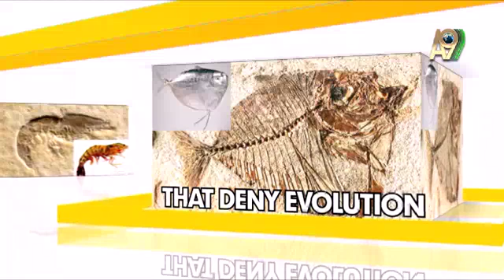Creation Museum - Sun coral